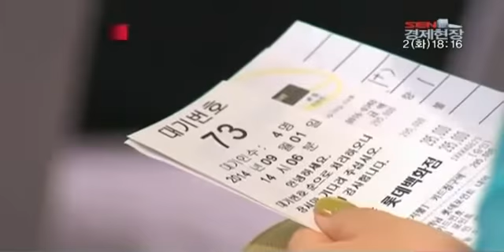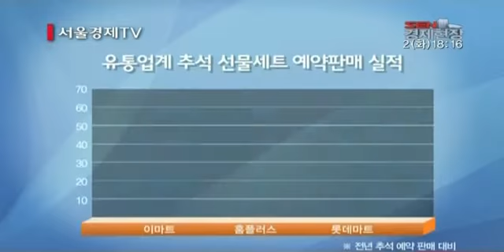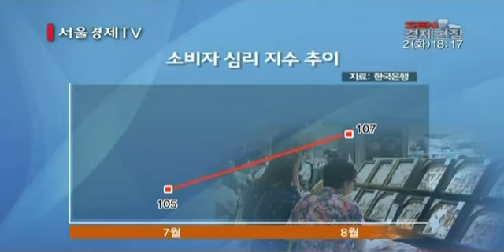추석 특수, 지갑이 열린다